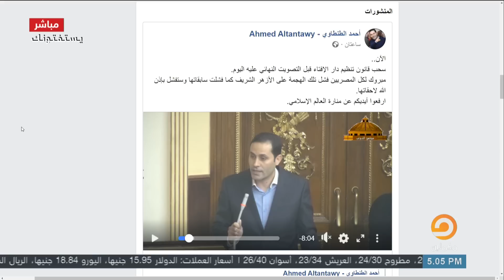شيخ الأزهر يطالب بحضور جلسات البرلمان لمناقشة قانون تنظيم دار الإفتاء .. شاهد تعليق الشيخ عصام تليمة